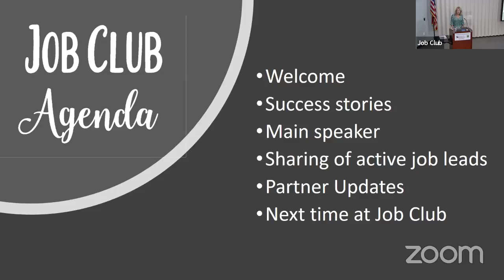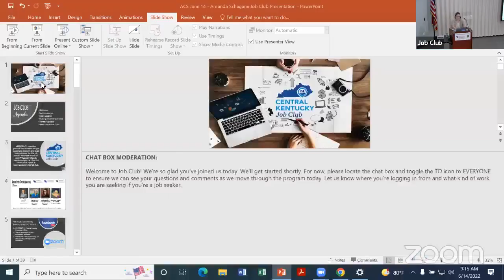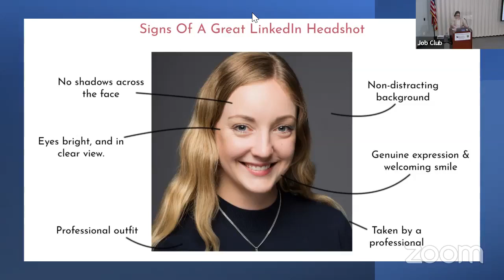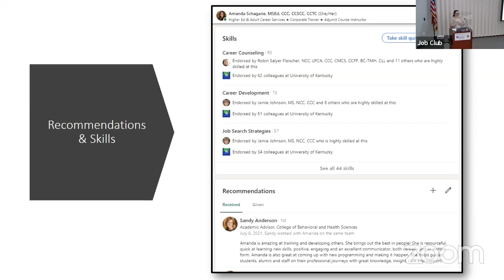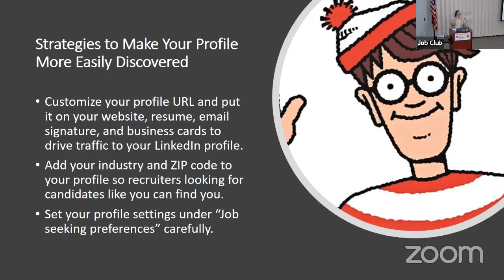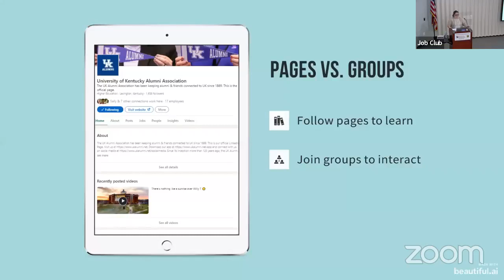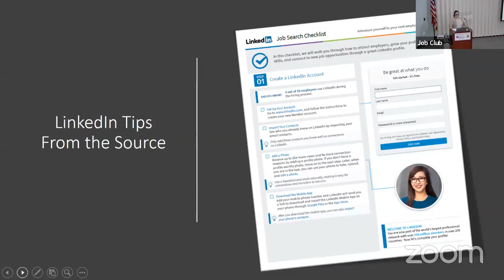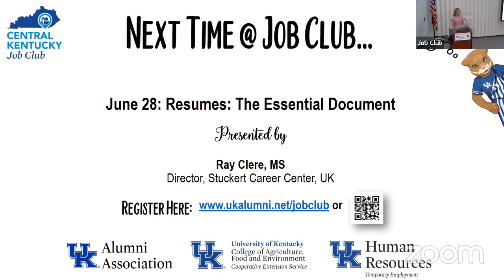Job Club:LinkedIn or LinkedOUT:How to Build a Knockout Profile & Network Yourself into Your DreamJob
Presented by Amanda Schagane, MSEd, CCC, CCSCC, CCTC, Associate Director, Alumni Career Services, UK

Are you tapping into your full networking potential on LinkedIn? This session will address how to build a robust profile and strategies for using LinkedIn to network yourself into new job leads.